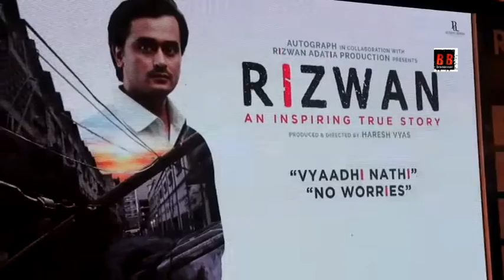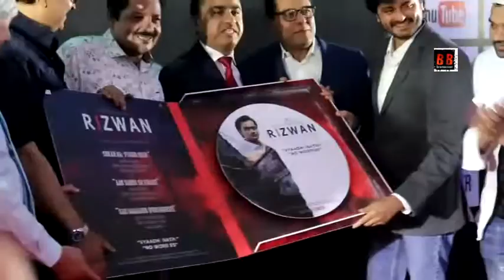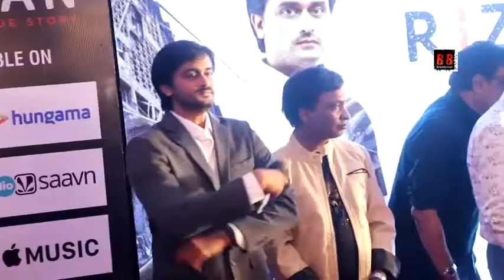Trailer and Music Launch of the Hindi film “Rizwan”….an Inspiring True Story